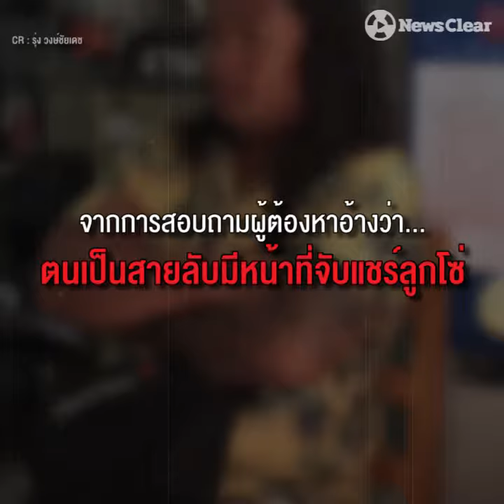ตำรวจรวบชายคลั่งอดีตเศรษฐี 32 ล้าน จุดไฟเผารถเสียหายถึง 7 คัน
เจ้าหน้าที่ตำรวจรวบตัวชายตระเวนก่อเหตุเผารถ 7 คันรวดในช่วงเช้ามืดที่ผ่านมา ข้อมูลเบื้องต้นพบเป็นอดีตเศรษฐี 32 ล้าน เผยเป็นสายลับจับแชร์ลูกโซ่น้อยใจเพราะถูกด่า